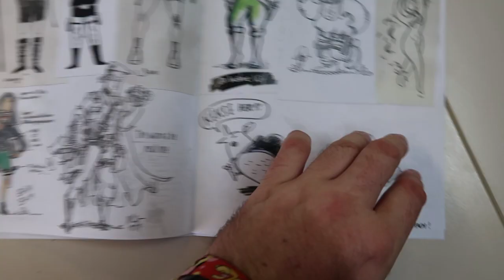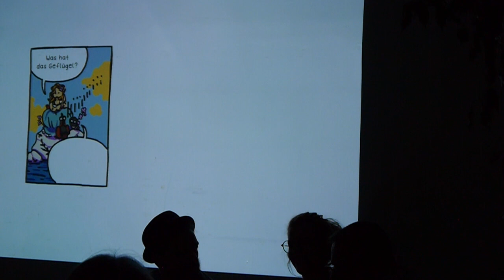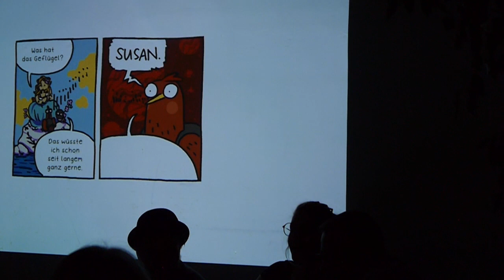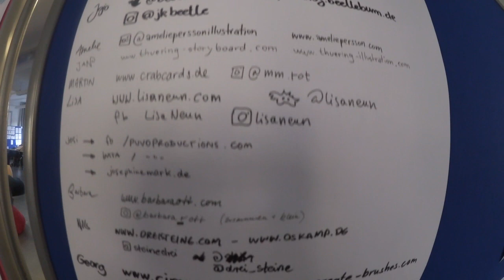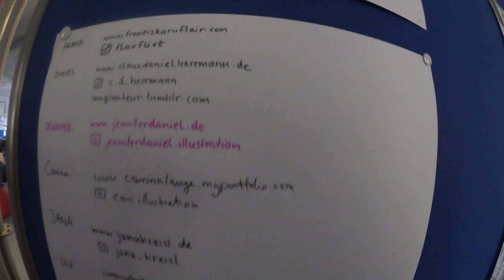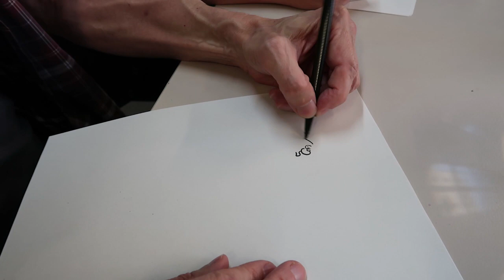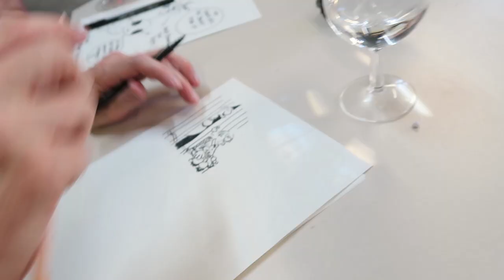Comicseminar 2019 Talk Tag 6 - mit Birgit Weyhe und Ralf König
Tag 6 des Comicseminars Erlangen 2019

Mit einem abenteuerlichen Intro, noch mehr Lesungen, Gehirnblubber, Demonstrationen, krabbelnde Chipmunks, Zeichnen mit Links, DIY Papier-Tuning, wohin mit dem iPad und was haben wir nun eigentlich alle(s) gelernt?

Musik & Text
"Adventure Huhn Themesong"
Sabine Ruflair